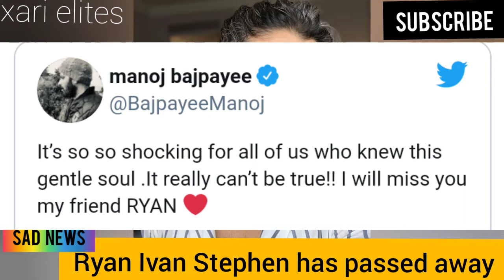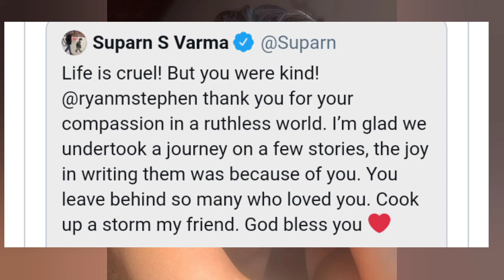Ryan lvan Stephen has passed away| Who was Ryan Stephen?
Bollywood producer Ryan Ivan Stephen has passed away after reportedly contracting Covid-19, leaving his industry colleagues heartbroken